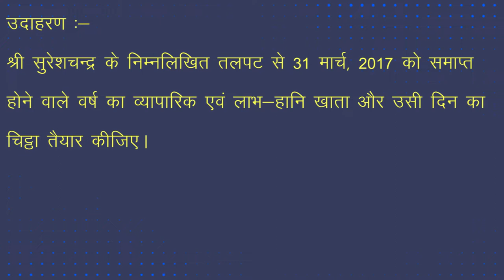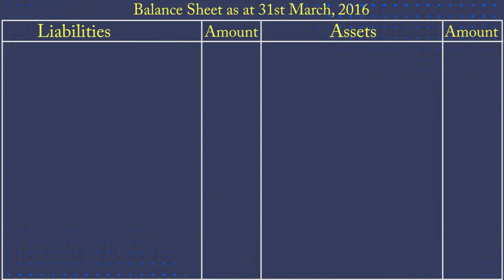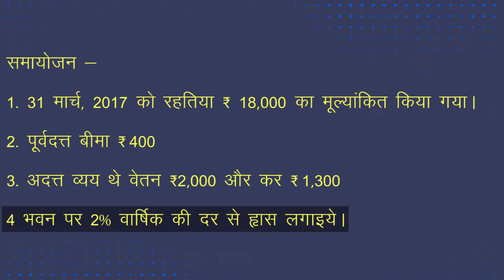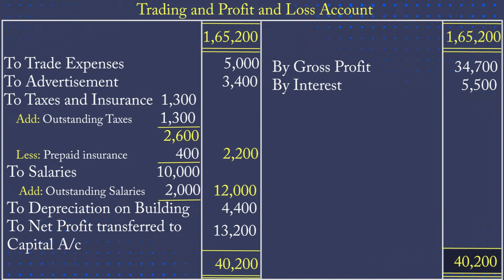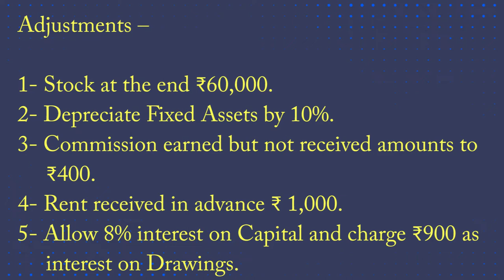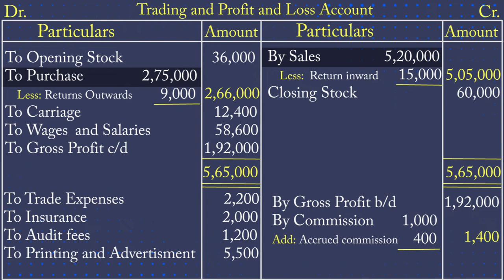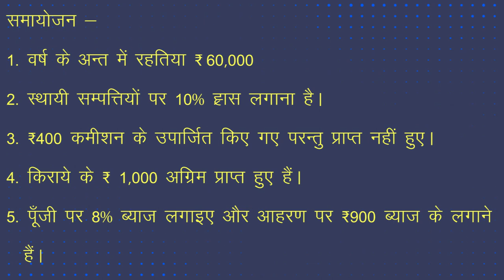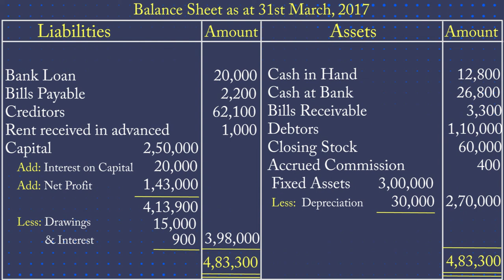CLASS 11th | ACCOUNTS | CHAPTER 11 | FINANCIAL STATEMENT